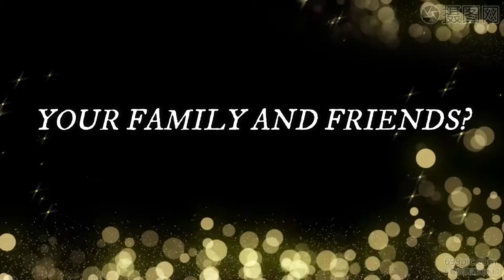A WEDDING VIDEO INVITATION ADVERT( I Can Design it For You..WhatsApp LLOYD on 0791244104)